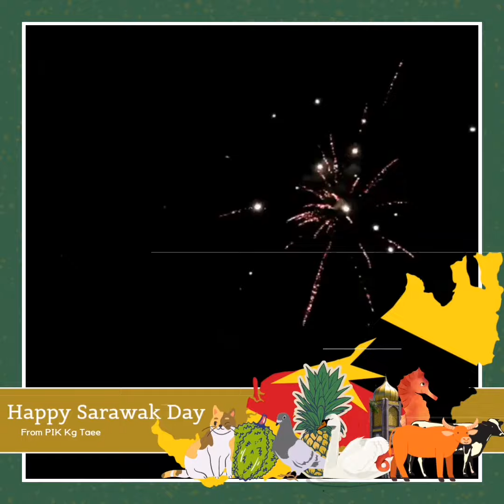Sarawak Independence Day 2021 (Ibu Pertiwiku - Sarawak National Anthem)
Sarawak Indepence Day are on 22nd July every year. The images in the video shows landmarks in every city (not all included) in Sarawak. Happy Sarawak Day to all Sarawakians.